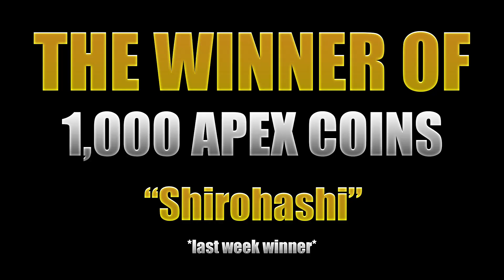The Best FULL CONTROLLER Team in Apex Legends Montage - G2 Apex Legends Montage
🚀 Got a clip? Submit it here to be featured

I'm Robert and I'm trying to make your day a little bit better.